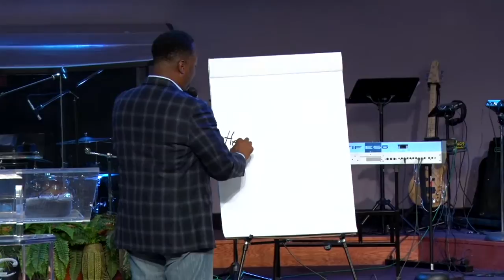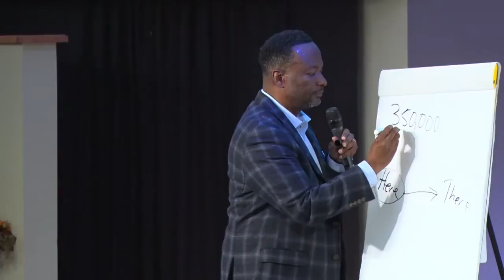Pastor Keith Battle Night 3 (The Gathering Conference 2016)